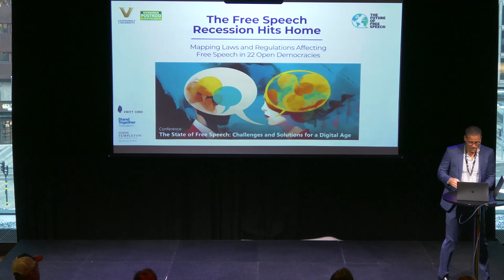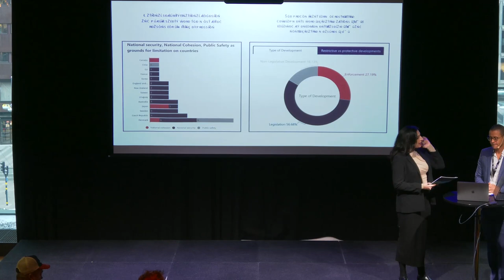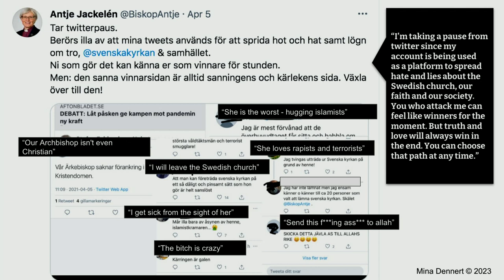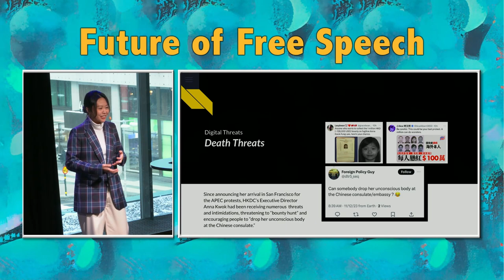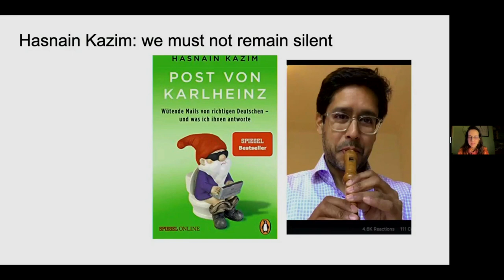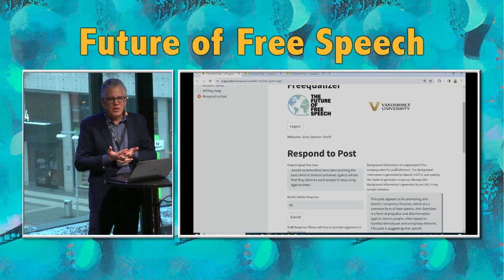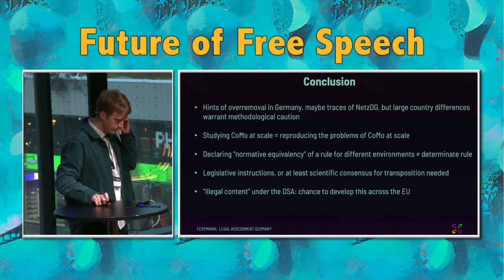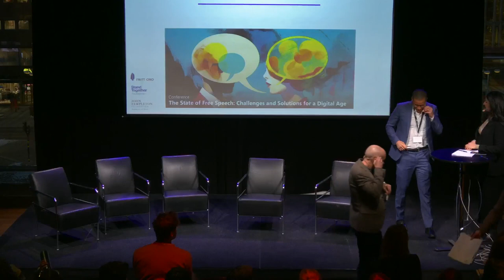Conference: The State of Free Speech – Challenges and Solutions for a Digital Age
00:00 Welcome Note and Scene Setting -
02:27Jacob Mchangama, Director of the Future of Free Speech Project and Research, Professor at Vanderbilt University
Welcome Note
22:57 Secretary General of the Swedish PostCode Foundation
29:39 David Kaye, University of California
52:00 Nazila Ghanea, Special Rapportuer on Freedom of Religion or Belief
56:35 Daniel Cloney, Consultant in International Human Rights Law
01:17:49 Mina Dennert, Founder of the iamhere network
01:38:40 Carmen Lau, Former Elected Representative, Hong Kong Democracy Council
01:49:07 Faisal Al Mutar, Ideas Beyond Borders
02:07:20 Susan Benesch, Dangerous Speech Project
02:23:00 Michael Bang Petersen, Aarhus University
02:34:25 Jesse Spenser, Vanderbilt University
02:49:23 Panel Discussion
03:06:45 Jacob Mchangama, Presentation and Discussion of Content Moderation Analysis in France, Germany and Sweden
03:10:44 Ioanna Tourkochoriti, Baltimore University
03:20:14 Martin Fertmann, Leibniz-Institute for Media Research, Hans-Bredow-Institute, the University of Hamburg’s Center for Law in Digital Transformation.
03:32:45 Mikael Ruotsi, Upsala University
03:42:25 Commentary and discussion by Sara Övreby (Google) and Jacob Mchangama & Q&A Session

A sneak peek
Academic and former Special Rapporteur on Freedom of Opinion and Expression, David Kaye, will set the scene of the conference’s topic in a theoretical and practical way. Nathan Law will discuss his life as an activist from Hong Kong, civil society. Nazila Ghanea, Special Rapporteur on Freedom of Religion or Belief, will reflect upon some of the submissions she received for her next report, which focuses on matters relevant to this conference.

Speakers will also address the various challenges and threats to free speech in the digital age, such as governmental restrictions and increased state-mandated content moderation, following developments like the enactment of Germany’s NetzDG and the EU’s Digital Services Act.

A panel discussing our 2023 report on the state of content moderation of hate speech in Austria, France and Germany will frame this analysis (presented by Ioanna Tourkochoriti, Mikael Ruotsi, Martin Fertmann and discussed with Alexandria Walden and Jacob Mchangama).  We will consider how counter speech can help to tackle online hate speech and disinformation.

Experts will discuss practical and normative issues in this field. There will also be a presentation on our toolkits, one of which uses counter speech to tackle hate speech and disinformation, another is an AI-powered app that can assist the work of counterspeakers (Mina Dennert, Susan Benesch, Michael Bang Petersen, Jesse Spencer Smith).

Finally, we will look at current free speech controversies such as regional developments in the framework of prohibiting the desecration of religious texts.